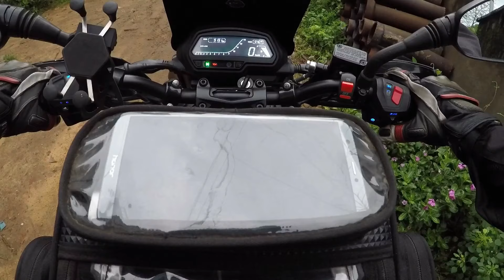RIDING ON A HELIPAD | XBHP | 16th Anniversary Ride(Bhubaneswar Chapter)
One the occasion of the 16th Anniversary of XBHP, the members of XBHP Bhubaneswar ventured out on a ride to Paradeep to celebrate the spirit of xbhp and motorcycles.
This video is the full vlog of the same